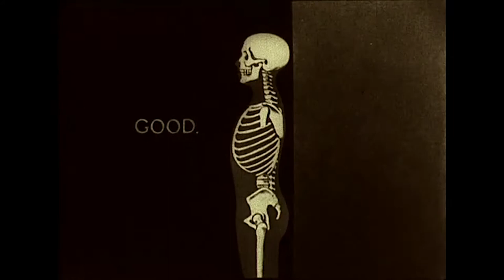UN PUTO POETA -XAVIER SABATER- Proyección 05 de Octubre -ANTIC TEATRE -Bcn 2020 en FLUXclub-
LUNES 05 de Octubre 2020-  A las 20 hs puntual.
PROYECCIÓN y Coloquio sobre el Largometraje Un puto poeta-
ANTIC TEATRE- Metro Urquinaona- Linea 1 y 4 .(Roja, Amarilla)
E N T R A D A  LIBRE- Aforo limitado-

Hay bar.Hay Terraza/patio.

INFORMACIÓN puntual_y ampliada.

Información sobre Xavi Sabater- (Desde su blog aún vivo)